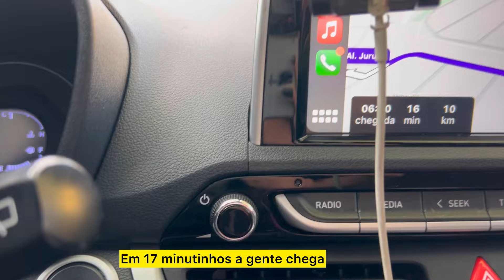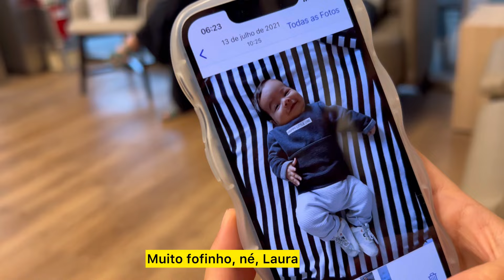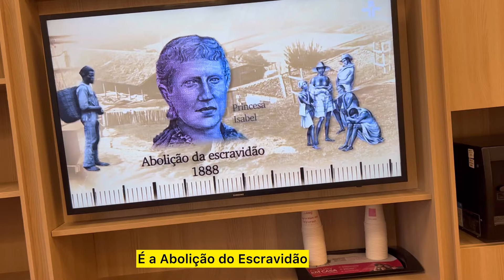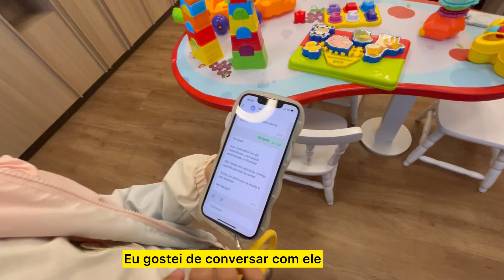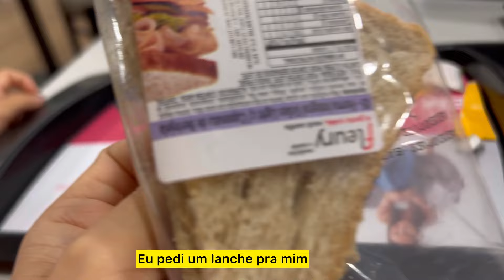A LARA teve que fazer muitos exames em um dia só!